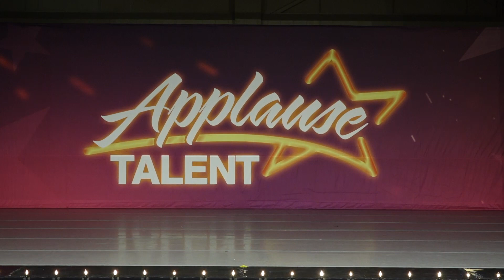Eleven Aubrey Hahn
AngieHahnsAcademyofDance dancer Aubrey Hahn 12 years old. Choreography by Joe Cyranski